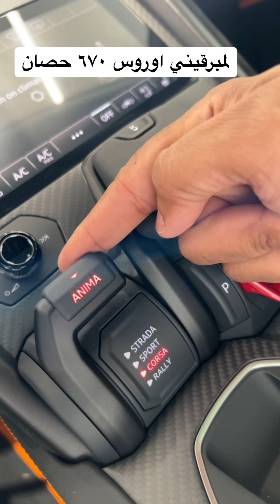September 12, 2024